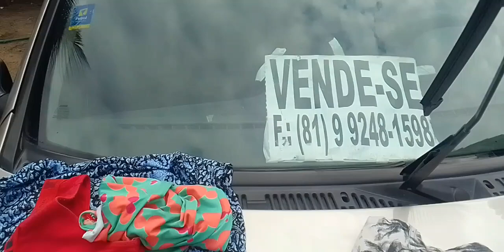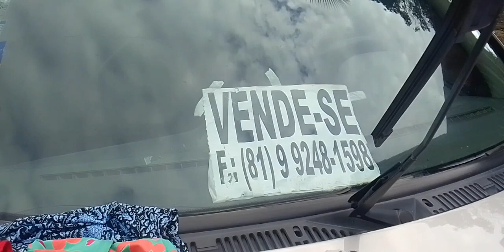o carro turbinado